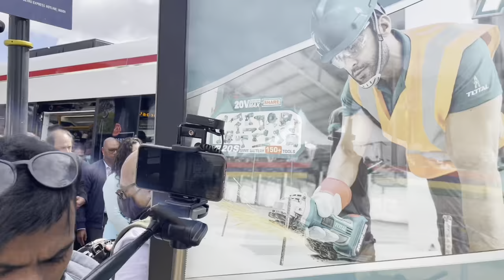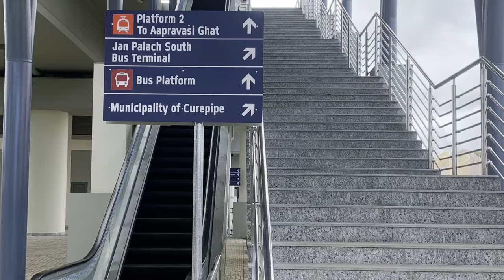Mauritius Metro from Curepipe to Port Louis. Mauritius Metro Commercial Operation Day at curepipe.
Mauritius Metro New line open for public from curepipe to Port Louis.
It is going through Vacova - Phoenix - quatre boranes - rosehill via
Port Louis.
   It is very useful for senior citizens, office staff and  students.
Very pleasant journey as there is no sound pollution , Air pollution
and most expensive thing is time saving.